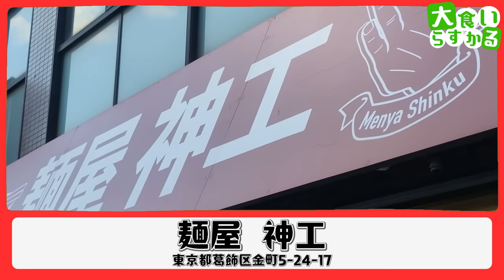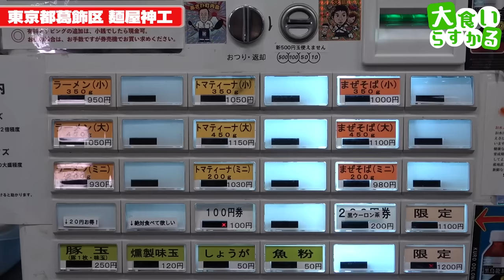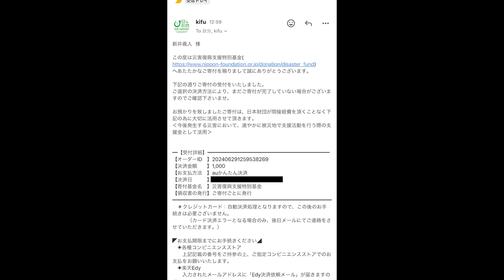二郎系ラーメン店に５千円渡しておまかせした結果とんでもないデカ盛りが完成しました…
麺屋神工
東京都葛飾区金町5-24-17

本日は昔からお世話になってる麺屋神工さんに５千円をお渡ししメニューを完全にお任せした所とんでもない１杯が完成しました

やっぱり並盛りが恋しいのは内緒